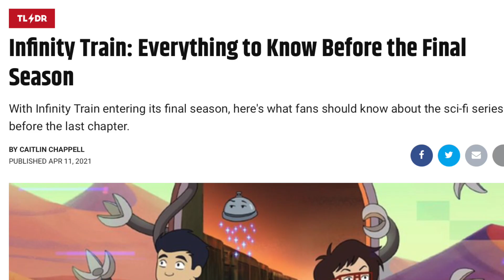Top 10 Infinity Train Cars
FinishInfinityTrain ~ let's keep the train chugging peeps!

(Was I late? I might've been late. I made this in a day whoops.)